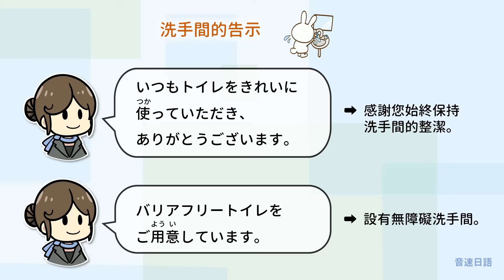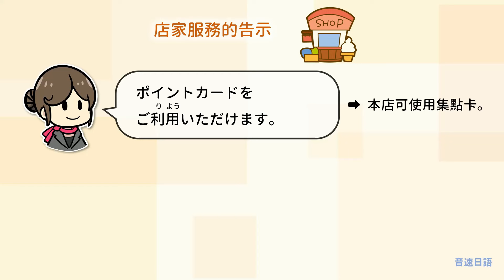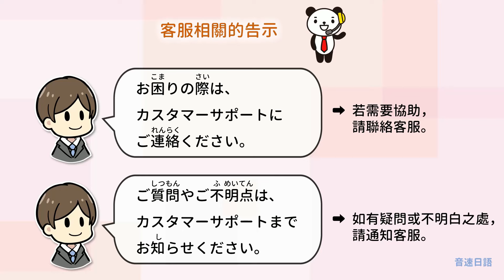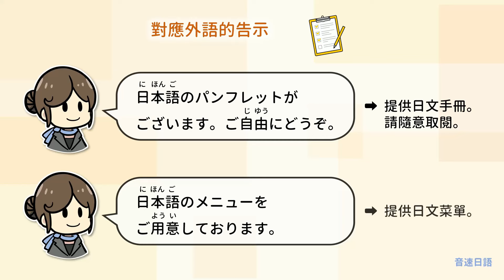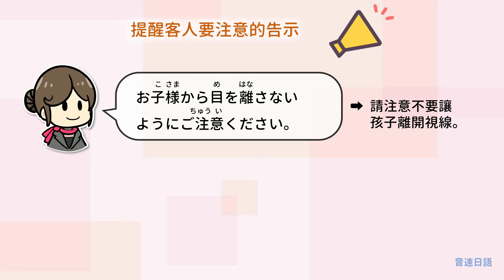【服務業日語】從洗手間到停車場，一口氣看懂日本商店的貼心提醒！例句漢字附假名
本回主題是：日本店家的貼心提醒公告

①　トイレの例文（洗手間的告示）
②　店舗サービスの例文（店家服務的告示）
③　カスタマーサポートの例文（客服相關的告示）
④　駐車サービスの例文（停車相關的告示）
⑤　外国語対応の例文（對應外語的告示）
⑥　お客様へのお願いの例文（提醒客人要注意的告示）